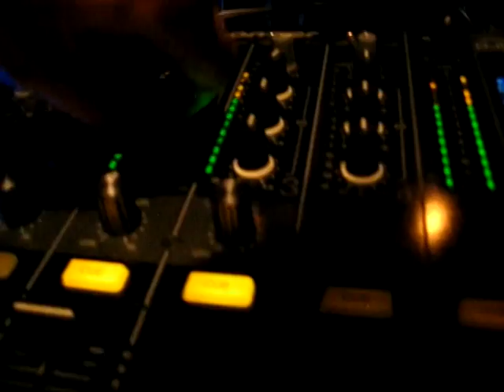Infected Mushroom - Merlin (LiveMix) @ Commodore Ballroom - Vancouver, Canada 2010